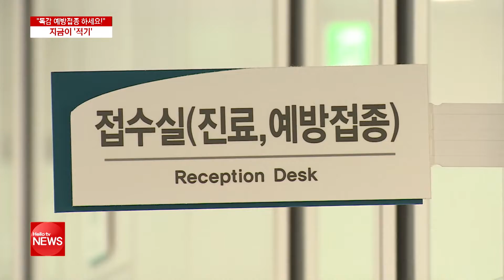'독감 예방접종' 늦기 전에 지금이 적기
전국 보건소와 병·의원에서 독감 예방접종을 하고 있습니다. 독감 예방주사는 유행주의보가 내려지는 12월 전인 이맘때 미리 맞아두는 것이 좋습니다.